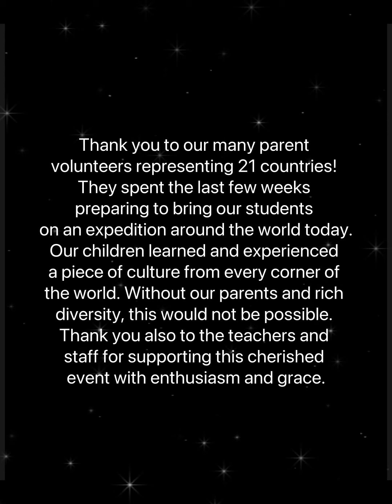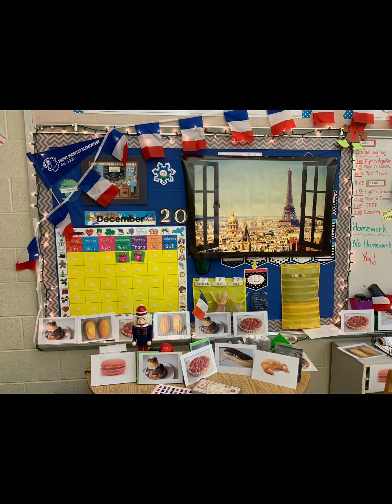2021 MPS International Day